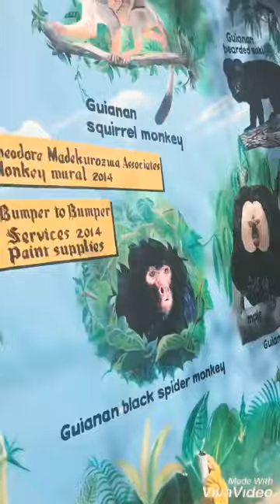Guyana zoo 🇬🇾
A summary of Guyana zoo ❤️